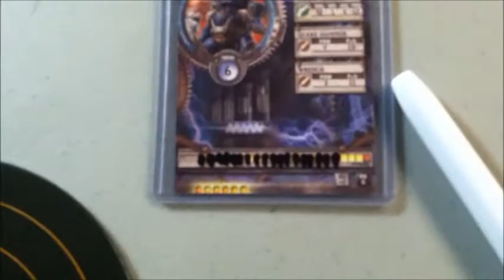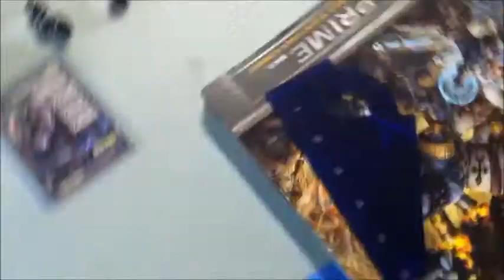(Informal) Cygnar versus Retribution of Scyrah - MKII | Derp Battle Reports 10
Graeme is back! ...then again he has been for a few months now but that's besides the point. He have him on video and that is it.

This battle report was between my Cygnar and Chris' Retribution of Scyrah. I'm using some of my new models such as the Black 13th, Arlan Stranglewayes and Darius with his half-jacks. Chris brings out the new Issyria warcaster for the faction as well as a full unit+UA of Dawnguard Sentinels.

We get a bit distracted about halfway in but its all in good fun.